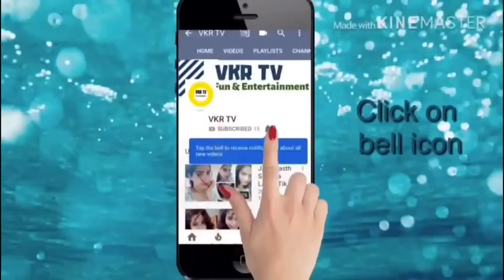Pebble Beach, Californina in 17 Mile Drive | Enjoing in Pebble Beach, USA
This Pebble beach is located between Monterey and Carmel in California, USA.

Music used in this video has taken from the iMovie library, which is free to use.